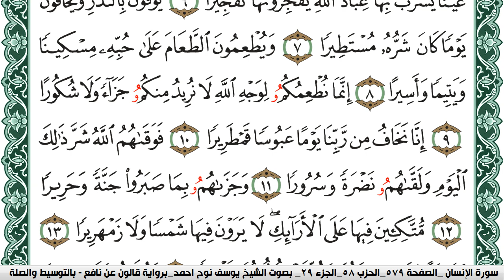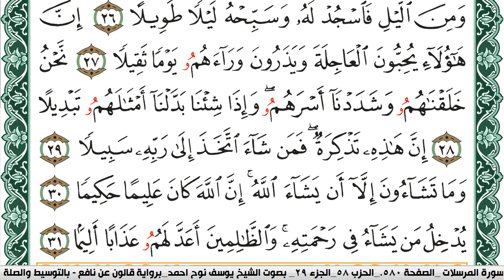سورة الإنسان مكتوبة يوسف نوح احمد Surah Al Ensan برواية قالون عن نافع بالتوسيط والصلة | كنوز الهدى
الكلام الذي في الأسفل لغرض نشر المقطع فقط :

كنوز الهدى

كنوز الهدى,
كنوز الهدي,
كنوز,
الهدى,
الهدي,
قران كريم
قرآن كريم
قرءان كريم
قران
قرآن
قرءان
القران الكريم
القرآن الكريم
القرءان الكريم
القران
القرآن
القرءان
قران كريم,
قران كريم,
KonoozAlhuda
konoozalhuda
konooz
Konooz Alhuda